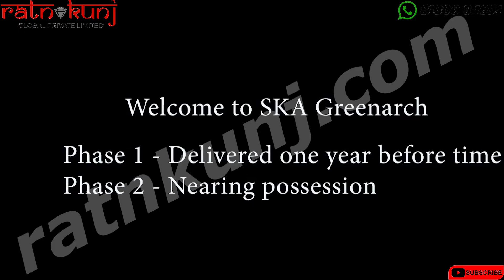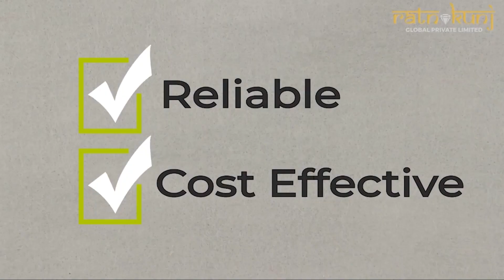SKA Greenarch | Noida Extension | ₹ 42 Lacs Onwards | ☎️ 8130084691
SKA Greenarch in Sector-16 B Gr Noida, Greater Noida by SKA Realtech and Greenarch is a residential project.
Highlights of project:
IGBC Pre Certified Gold Rated Project.
Connected to Delhi-Meerut Expressway.

The Apartment are of the following configurations: 2BHK, 3BHK, 4BHK and 5BHK

SKA Greenarch price ranges from 42 Lacs to 59.32 Lacs.

SKA Greenarch offers facilities such as Gymnasium and Lift.
It also has amenities like Badminton court, Basketball court, Jogging track and Swimming pool.
The project has indoor activities such as Pool table and Skating rink.
It also offers services like Garbage disposal, Grocery shop and Library.

Bank loan approved from HDFC Home Loans, ICICI Bank, State Bank of India, Corporation Bank, Punjab National Bank, Bank Of Baroda, Tata Capital, Indiabulls and PNB Housing Finance Limited.

It's an under construction project with possession offered in Sep, 2022.

The project is spread over a total area of 4.97 acres of land. It has 75% of open space.
SKA Greenarch has a total of 4 towers. The construction is of 30 floors. An accommodation of 933 units has been provided.

About City:

Be residential or commercial, the real estate market in Delhi-NCR witnesses an upward movement. With improving connectivity through the expansion of the Delhi Metro and opening up of several expressways, the real estate has the bend towards growth and positivity. The increase in the number of jobs and better infrastructure are the major pullers of the market in the city.
Real estate in Delhi/NCR is one of the largest urban agglomeration that has a blend of commercial and residential real estate.